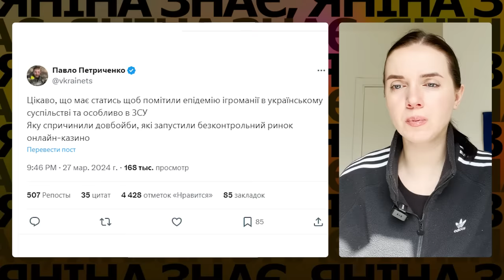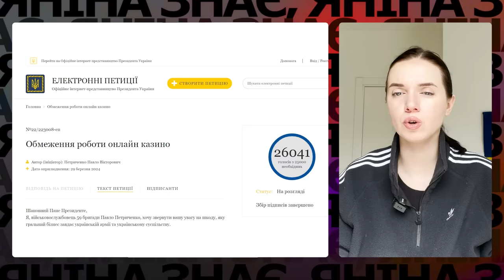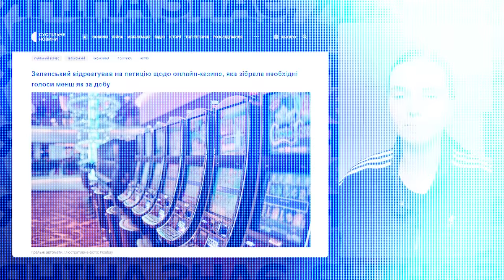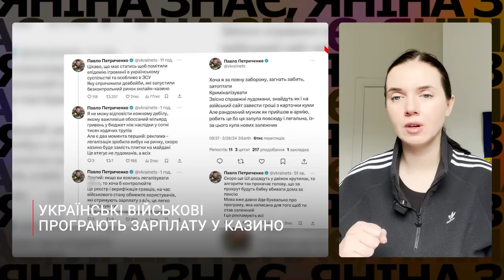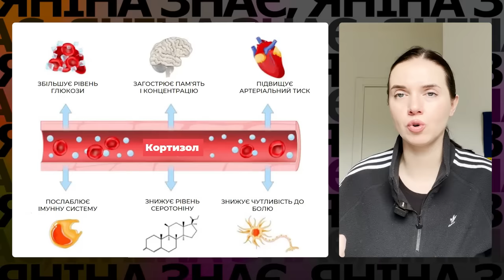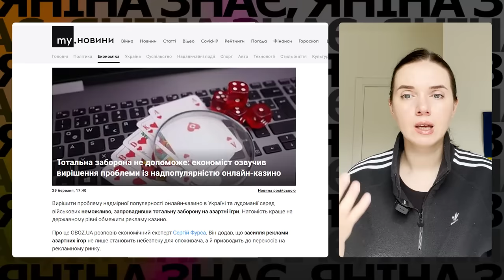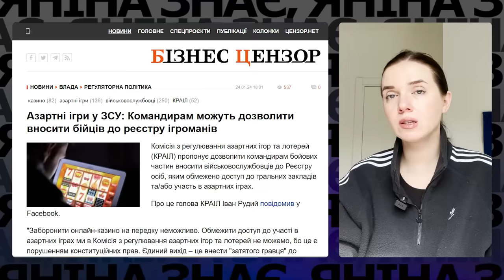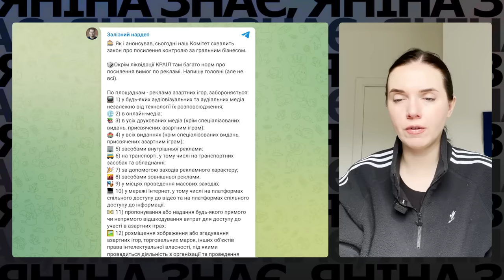Вони ОБКРАДАЮТЬ ВОЇНІВ, прикриваючись донатами! 🤬 РОЗЙ*Б онлайн-казино! Що робити? Яніна знає!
Ігроманія в ЗСУ. Військові масово програють в онлайн-казино зароблені "бойові", так ще й потрапляють у великі борги? Для багатьох азартні ігри перетворилися для багатьох на ліки від стресу і джерело адреналіну. Чому виникла ця проблема та що планує робити влада? А також як Росія може використовувати пристрасть військових до онлайн-казино проти їхньої ж безпеки? Яніна Соколова вивчала проблему.

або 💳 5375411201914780